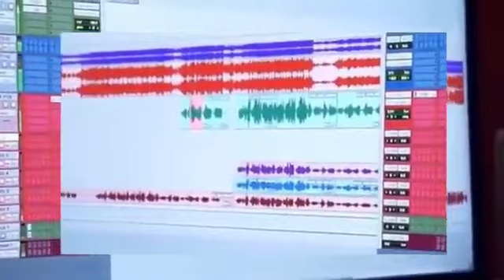Bakal MELEDAK!! LAGU PERTAMA REZA JENEPONTO DALAM PROSES!!!!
resa Jeneponto penciptaan lagu resa Jeneponto